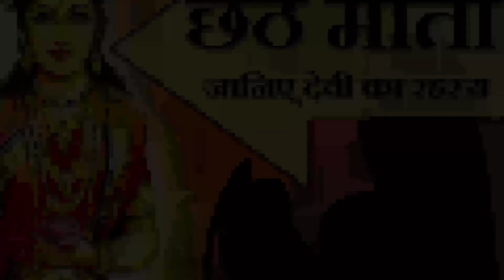Chhath puja hindi song # छठ पूजा का गीत यशोदा घर बाजे बधाई...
धन्यवाद 🙏